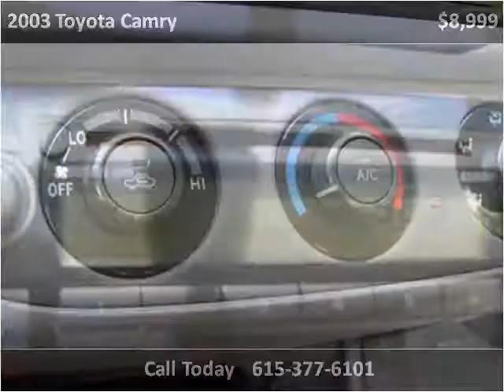2003 Toyota Camry Used Cars Nashville TN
This 2003 Toyota Camry is available from Autopro of Nashville.